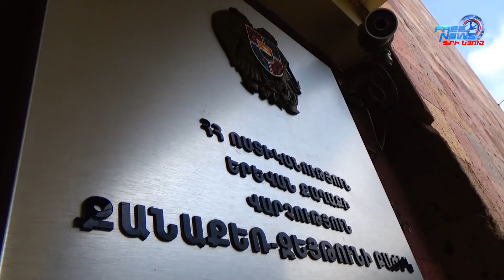Պարեկները ապօրինի թմրաշրջանառության դեպք են բացահայտել